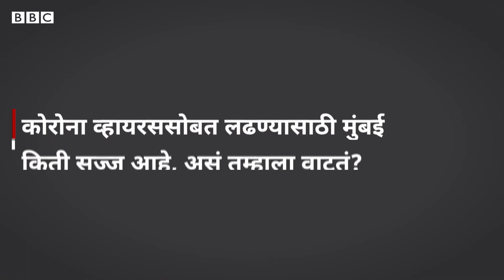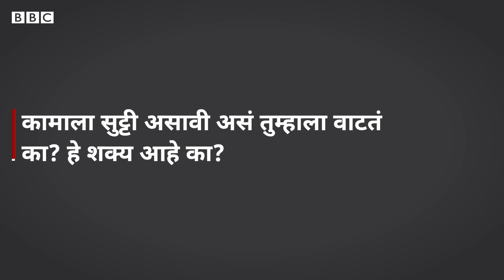Covid 19 आणि मुंबई : कोरोना व्हायरसमुळे गर्दीच्या ठिकाणी न जाणं मुंबईकरांना शक्य आहे का?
कोरोना व्हायसर आता मुंबईमध्ये शिरलाय. कोरोना व्हायरसपासून बचावात्मक उपाय म्हणून गर्दीच्या ठिकाणी जाऊ नका असं WHO सांगतयं. मात्र गर्दीमध्येच जगणाऱ्या मुंबईकरांना हे कितपत शक्य आहे? घरी बसून काम करणं शक्य आहे का? मुंबईकरांनकडून अशाच काही प्रश्नांची उत्तर  जाणून  घेतलीये आमचे प्रतिनिधी राहुल रणसुभे यांनी.